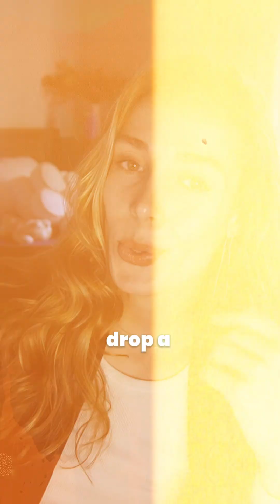Diet Coke Makes You Fat?” (Spoiler: No.)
Think Diet Coke is worse than regular Coke? Think again. 🧠🥤
Aspartame, weight gain, and gut health — we’re busting the biggest Diet Coke myths with actual science (not TikTok hearsay).

👉 Is aspartame a carcinogen?
👉 Does Diet Coke make you gain weight?
👉 What does it really do to your gut microbiome?

Spoiler: it’s not poison… but maybe don’t drink 12 a day.